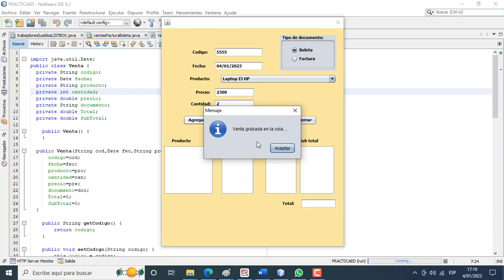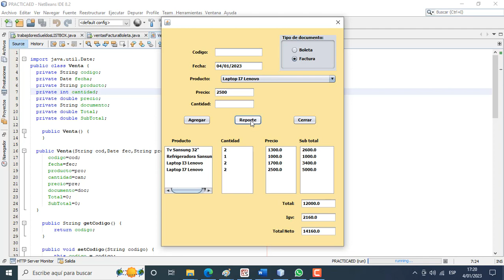PROGRAMA EN JAVA. Implementar el siguiente diagrama de clases usando la estructura dinámica COLA.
PROGRAMA EN JAVA.
Implementar el siguiente diagrama de clases usando la estructura dinámica COLA.
Clase: Venta
Atributos:
codigo : String
fecha : Date
producto : String
cantidad : Integer
precio : Double
documento : String
Métodos.
Subtotal()
Total()
Implementar el siguiente diagrama de clases usando la estructura dinámica COLA (9)
El sistema debe de cumplir los siguientes requerimientos:
a. Todos los campos deben de estar validados.
b. Subtotal=precio x cantidad
c. Si el documento es boleta entonces no hay IGV, caso contrario se calcula el IGV
d. Usar cualquier otro método que crea conveniente.
SOLUCION.